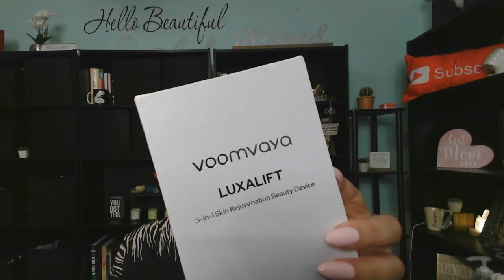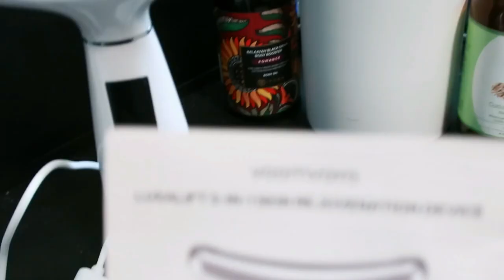Ultimate Skin Transformation ~ Voomvaya Luxalift 5 in 1 Device Review & Unboxing! SWEET ANGEL TV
Voomvaya Luxalift 5-in-1 Skin Rejuvenation Device
**This device was gifted to me for my honest review.

Unlocking the secrets to radiant skin with the Voomvaya Luxalift 5-in-1 Skin Rejuvenation Device! ✨ Say hello to youthful glow and bid adieu to dullness!

SHOP MORE ITEMS: The Ayurveda Experience gifted me the Balaayah Black Gram Bright Body Booster

Exciting news! I'm delighted to share my collaboration with Banish, bringing you an exclusive discount!